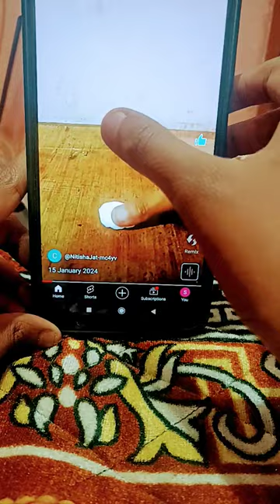Just Rs 124 and this is Mobile Phone Video Magnifier Your Portable Home Cinema